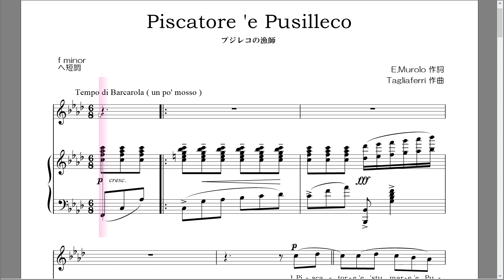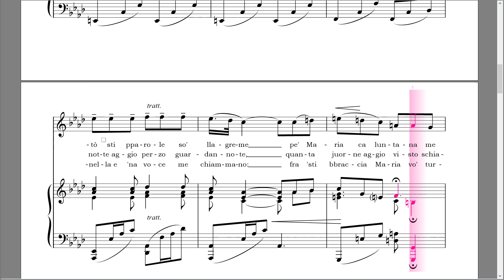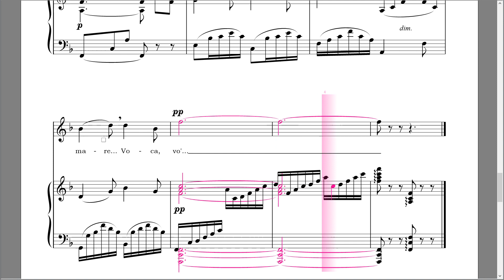プジレコの漁師 Piscatore 'e Pusilleco f minor ヘ短調 ヴォーカル＆ピアノ楽譜 自動伴奏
ナポリ民謡『プジレコの漁師』のヴォーカル＆ピアノ楽譜
ヘ短調

E.Murolo 作詞
E.Tagliaferri 作曲

ピアスコアの事務局を通してリクエストいただけましたら他のキーの移調譜もお作りいたします。

ID:@896agxol